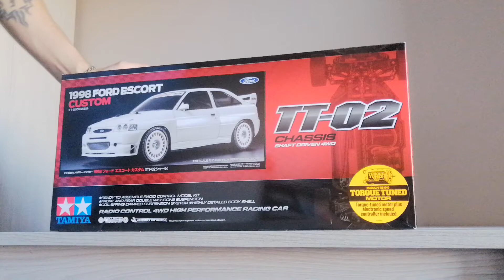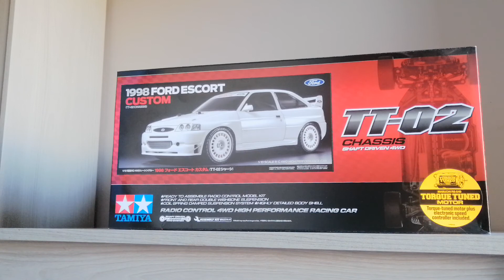Unboxing ford escort tamiya reedicion.